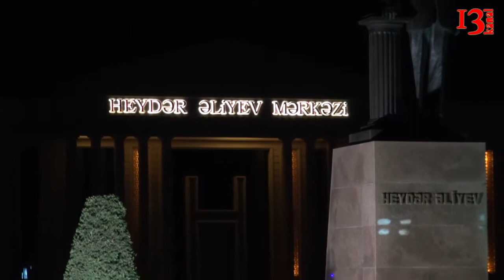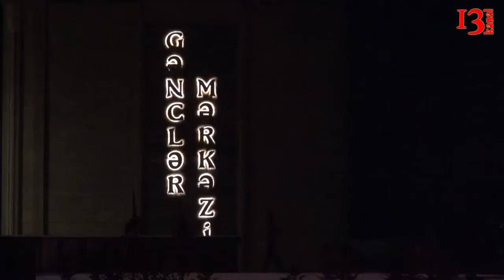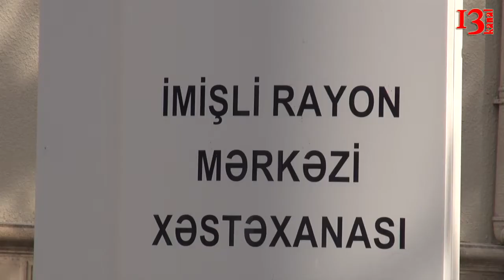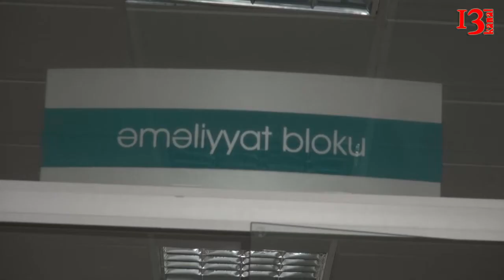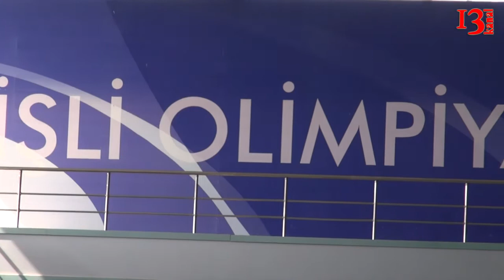İmişlidən olan şəhid övladı Ölkə Başcısına təşəkkür etdi